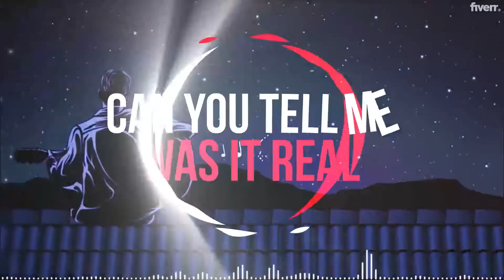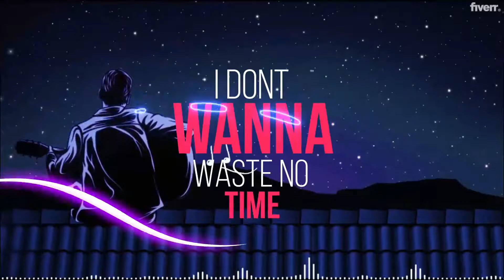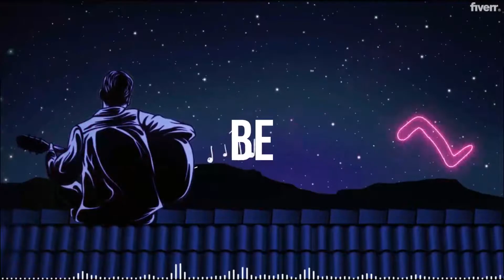Nathan Young - Was It Real (Official Lyric Video)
VENICE PROJECT Presents
Nathan Young - Was It Real